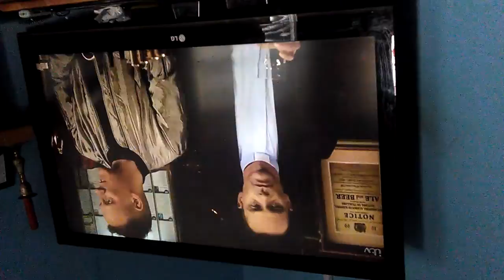Todd,billy,eva and sean